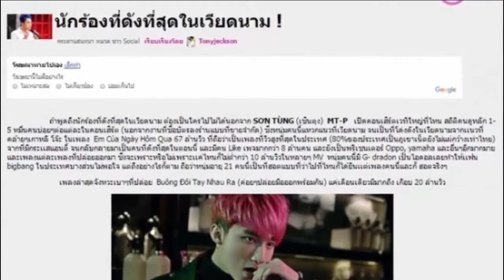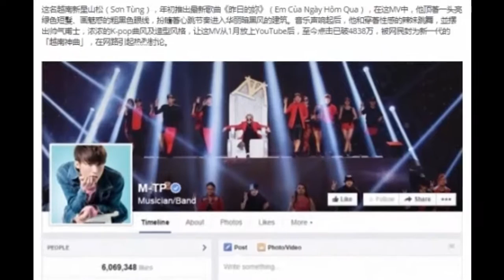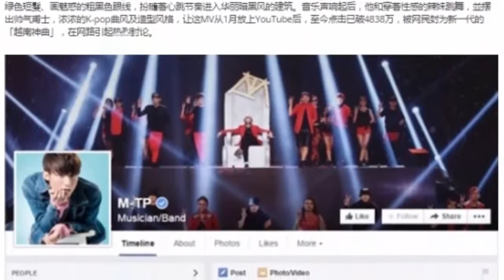tin tuc sao viet_Sơn Tùng M-TP được khen hết lời trên trang mạng Thái Lan và Trung Quốc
Thời gian gần đây, truyền thông các nước láng giềng như Thái Lan, Trung Quốc đặt nhiều sự chú ý tới làng giải trí Việt, khi liên tục đưa tin bài về các ngôi sao hiện đang nhận được sự quan tâm chú ý của khán giả Việt Nam. Gần đây nhất, một diễn đàn mạng Thái Lan đã có bài viết chia sẻ thông tin về nam ca sĩ Sơn Tùng M-TP – hiện tượng của làng nhạc Việt Nam vài năm trở lại đây.